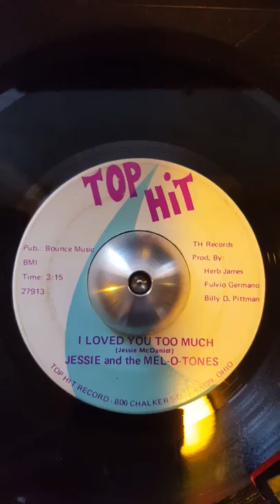JESSIE & THE MEL-O-TONES (TOP HIT)